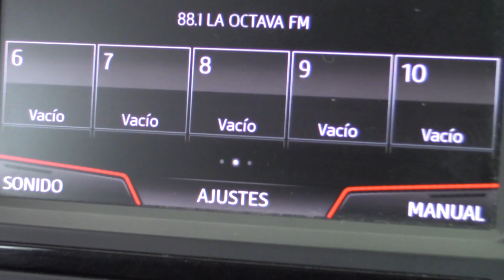Seat / Toledo / 2016 - 7862